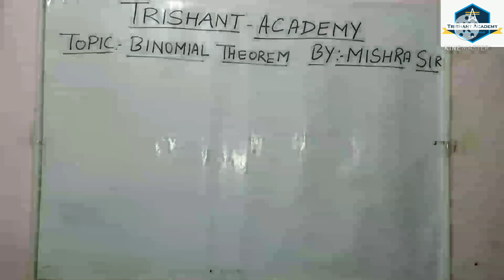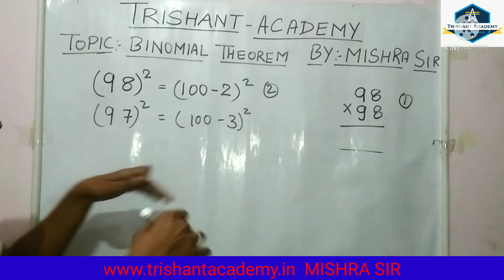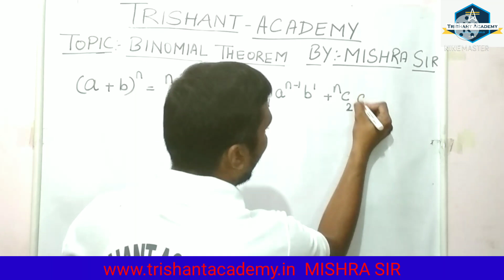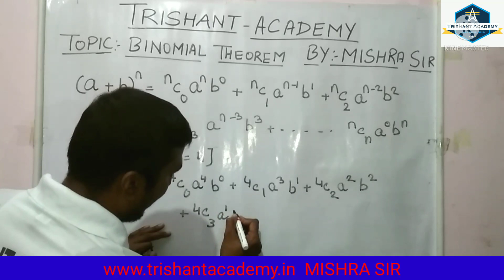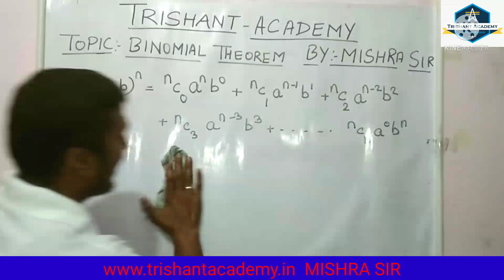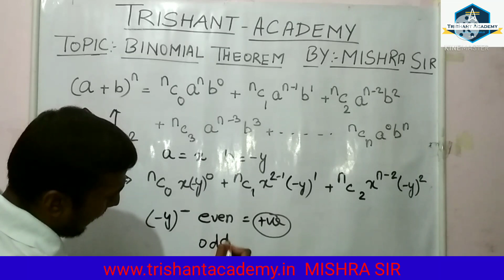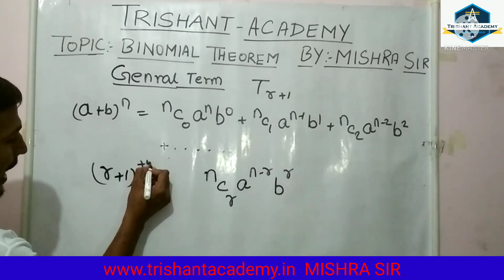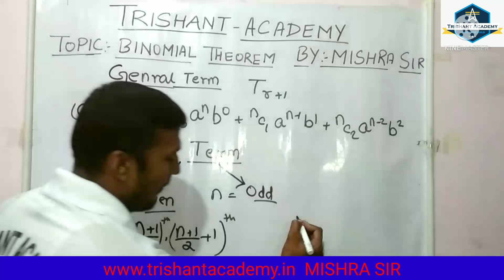BINOMIAL THEOREM II CBSE II Binomial Expansion II NCERT II Chapter .08 II CLASS 11